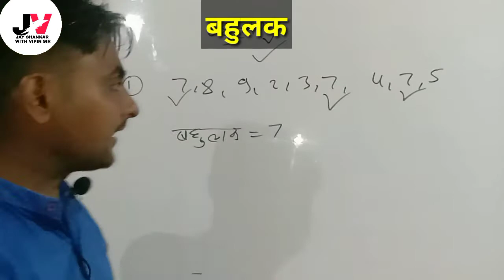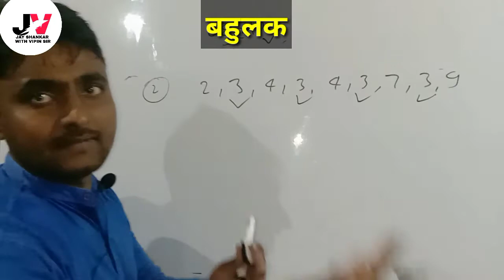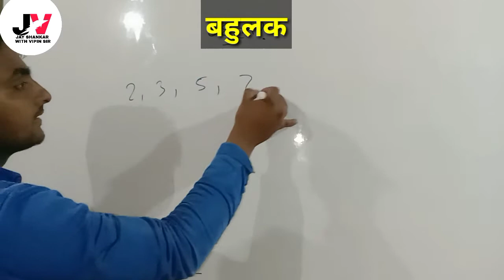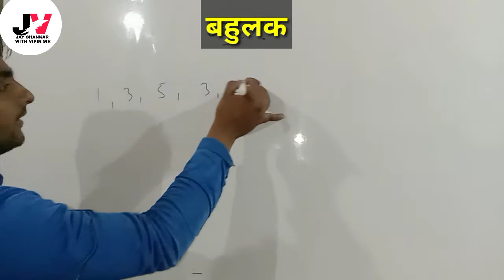बहुलक (परिभाषा व उदाहरण)/bahulak kya hai with example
आप सभी विद्यार्थियों का इस चैनल पर हार्दिक स्वागत है।इस टॉपिक में हम बहुलक को बहुत आसान तरीके से समझेंगे।इस चैनल पर 6- 12 तक के सभी विषयों को बहुत ही आसान तरीके से पढ़ाया जा रहा है। आप सभी का वीडियो देखने के लिए धन्यवाद।

A warm welcome to all of you students on this channel.In this topic, we will understand the mode in a very easy way.On this channel all the subjects till 6-12 are being taught in a very easy way.

up board